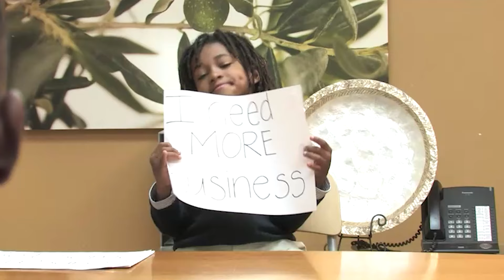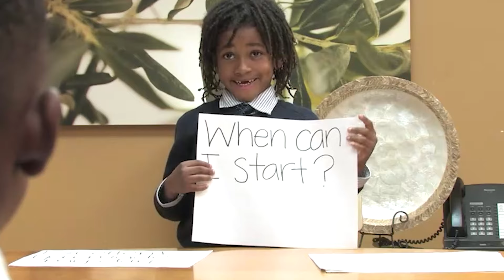From The Streets To Gods Kingdom